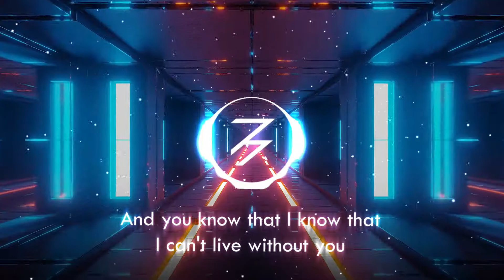TheKidLAROI, Justin Bieber - Stay (BMus Remix) [LYRICS]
LYRICS:

I need you to stay, need you to stay

Oh-oh-oh-whoa
Oh-oh-oh-whoa
Oh-oh-oh-whoa

Oh-oh-oh
Oh-oh-oh
Oh-oh-oh
Oh-oh-oh